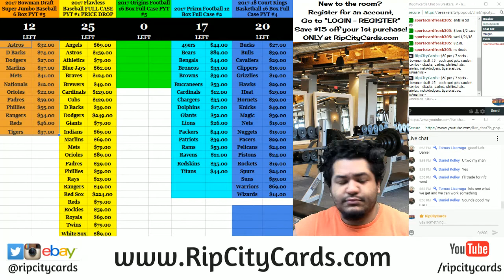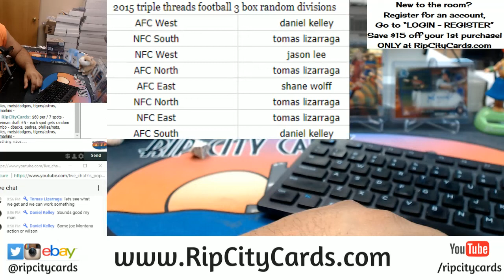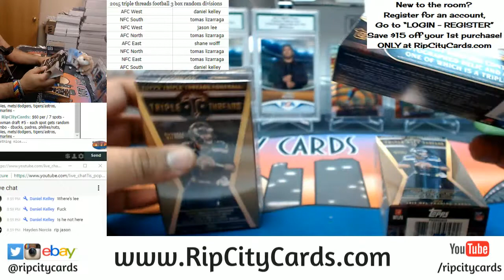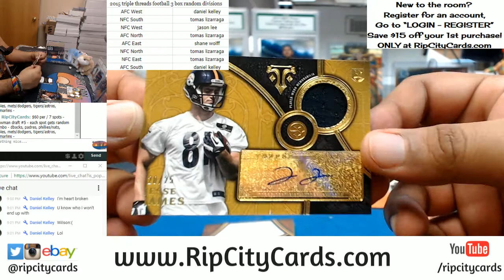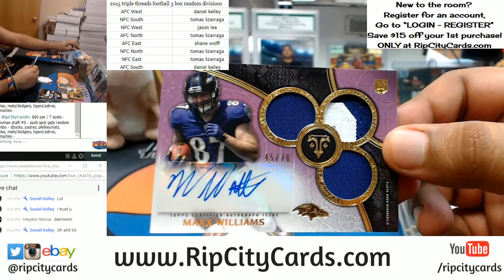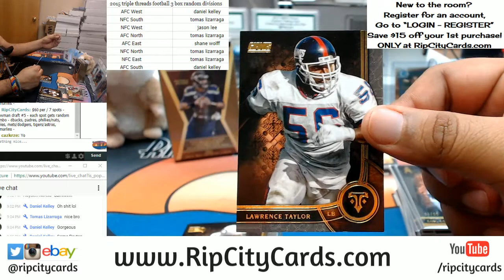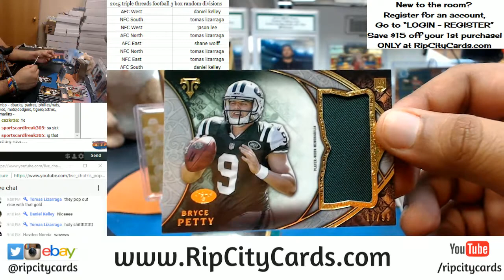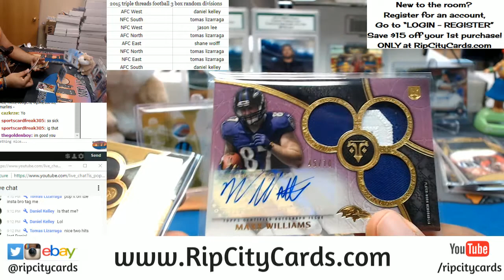2015 Triple Threads Football 3 Box Random Divisions RCC 01182018